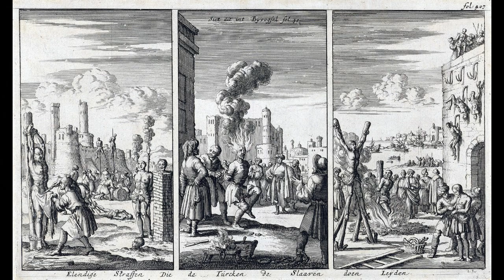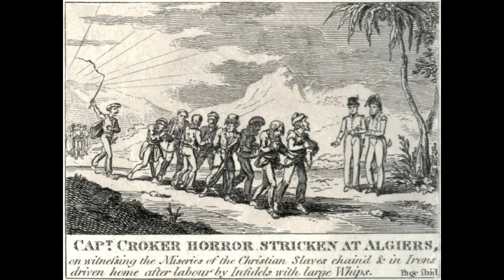WHITE PEOPLE WERE SLAVES TOO anti-slavery rap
White Slavery